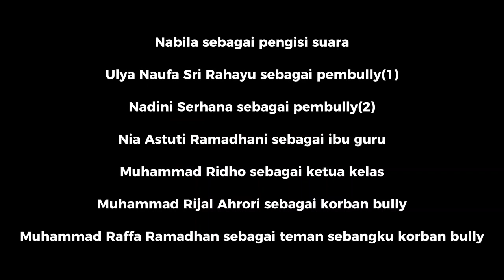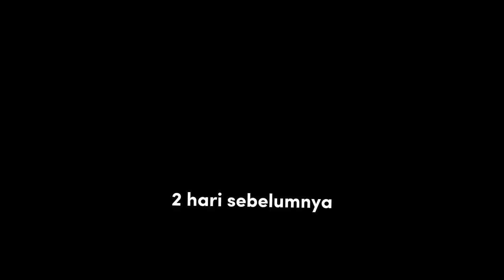BULLYING | film pendek | tugas drama bahasa Indonesia